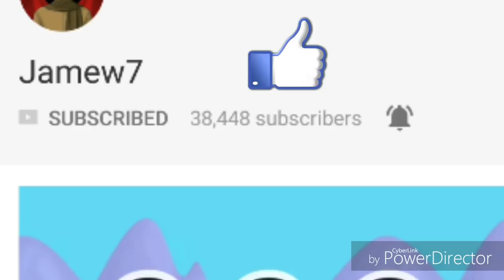Buying New Set For 400 DLs! - Growtopia